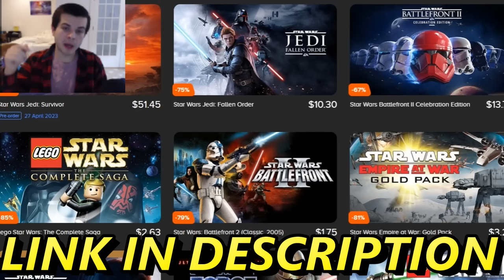Every EARTH Army Defense VS 5 MILLION DEMON ARMY from HELL! -Ultimate Epic Battle Simulator 2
Humanity's Earth Army is holding a beach invasion defense VS 5 million Demon Army soldiers from Hell doing a beach landing against the Earth's Defenses. This was made using UEBS 2 of Ultimate Epic Battle Simulator 2 mods.